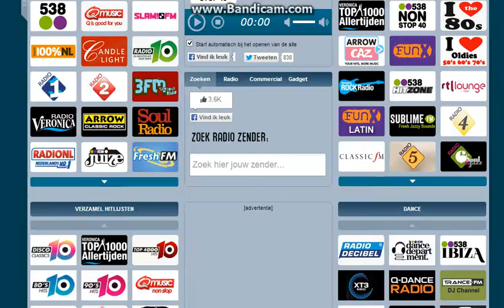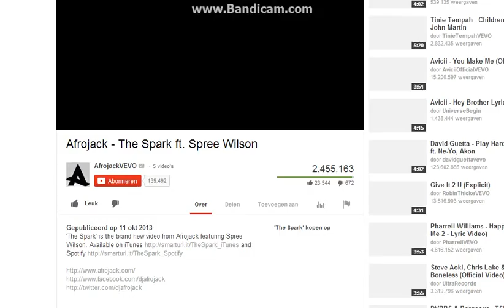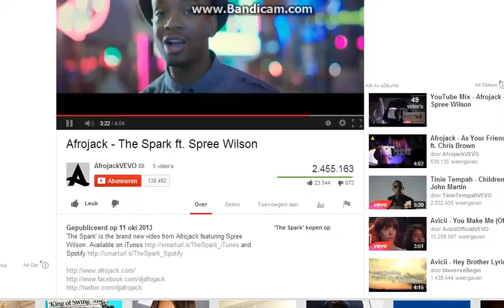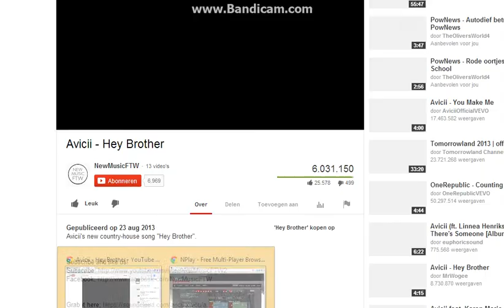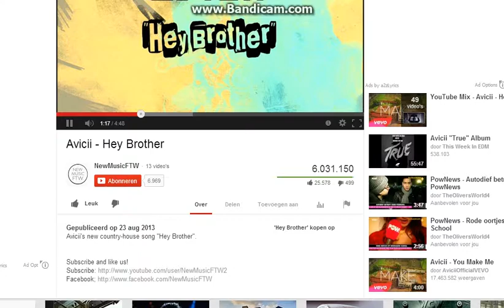Playing BeGone not hacking!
Playing BeGone, Have fun watching.
Got any tips? Tell me please!